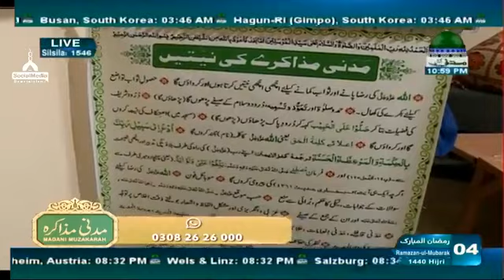Madani Muzakra 04 Ramzan ul Mubarik 09th May 2019//Haji imran Attari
Madani Muzakra 04 Ramzan ul Mubarik 09th May 2019//
negran e shura of Dawateislami Haji imran Attari,& Mubaligh e Dawaeislami